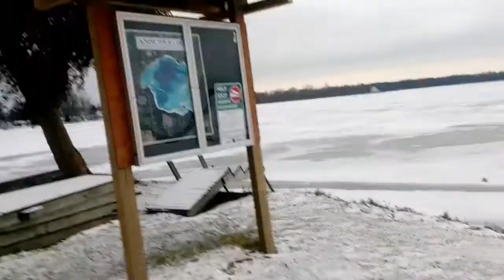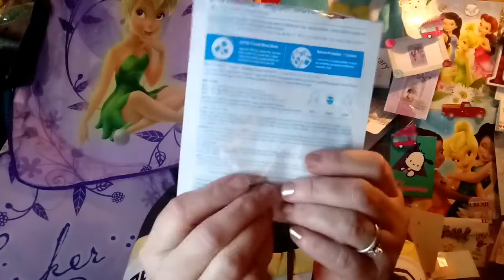Wellness Wednesday's How am I doing ? 😥?😄?